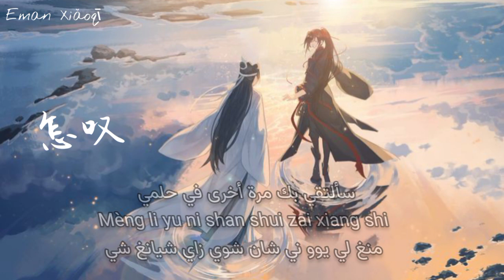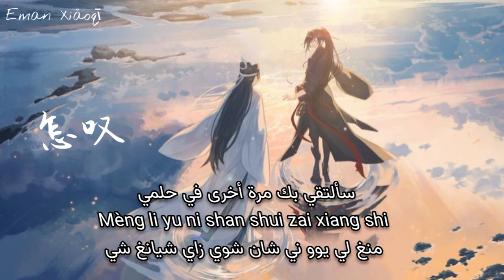【أغنية صينية تاريخية】『لِمَ التنهد؟// 怎叹 zen tan』مترجمة+النطق |郑鱼 Zheng Yu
اسم الأغنية: لِمَ التنهد؟ // زن تان // zen tan // 怎叹

اسم المغني: جنغ يوو // zheng yu // 郑鱼

أهلا بكم في قناتي !  مع كل اشتراك تقدمه لي هو دعم هائل بالنسبة لي!  لا تنس تشغيل الجرس الصغير (≥V≤)!
ترجمة: إيمان محمد الشرقاوي
تحرير الصورة ومونتاج: إيمان محمد الشرقاوي

🚫❌ترجمتي ليست جيدة ، لكنني استغرقت وقتًا طويلاً لترجمة هذه الأغنية.  لذا من فضلك لا تنسخ وتسرق الترجمة بدون إذن!
إذا كانت ترجمتي غير صحيحة ، فيرجى مساعدتي في تصحيحها!  شكرا جزيلا لك (≥ ▼ ≤)!

تعريف بالقناة :::-
أهلًا ومرحبًا بكم في قناتي: إيمان شياو تشي! 💗
اسمي هو إيمان محمد الشرقاوي💗
هذه القناة مخصصة لتقديم ترجمة باللغة العربية لبعض الأغاني الصينية المفضلة لدي.  أملي هو منح أولئك الذين لا يعرفون اللغة بعض إمكانية الفهم وإعطاء بعض المعاني لكلمات الأغاني.
إذا كانت هناك أغنية معينة ترغب في ترجمتها ، فيرجى كتابتها في قسم التعليقات أسفل مقاطع الفيديو الخاصة بي!
أتمنى أن تكون هذه القناة مفيدة للمشاهدين خاصة الذين يرغبون في تعلم اللغة الصينية وممارستها من خلال الأغاني.
 أقوم بإضافة كلمات الأغنية وpinyin وترجمة عربية بالإضافة إلى نطق عربي تقريبي للكلمات الصينية..
شكرًا لزيارتكم!
谢谢你们!
让我们永远爱中国歌！